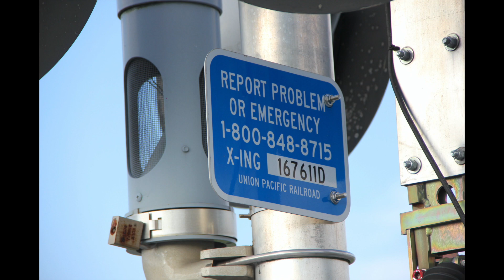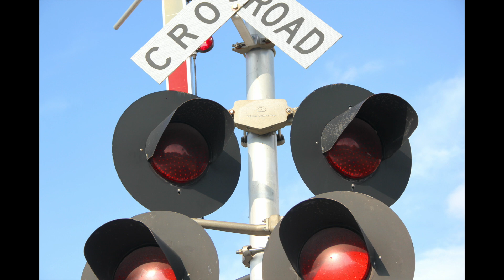Main St. Crossing Quick Tour Whittington, IL 6/10/21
This crossing is located on the UP Mt. Vernon Sub.

Western Signal
Bell:  NEG E Bell
Base:  Safetran Single Sided
LED Types:  Six 2nd Gen WCH LEDs
Light Frames:  Six 12"x24" Safetran frames
Junction Boxes:  Safetran
Gate Lights:  4" NEG LEDs
Gate Mechanism:  Safetran 2000s

Eastern Signal
LED Types:  Four 2nd Gen WCH LEDs
Light Frames:  Four 12"x24" Safetran frames
Junction Box:  Safetran
Gate Lights:  NEG Clear LEDs